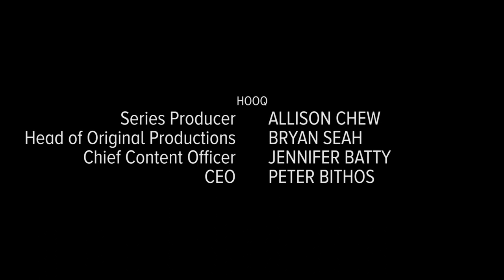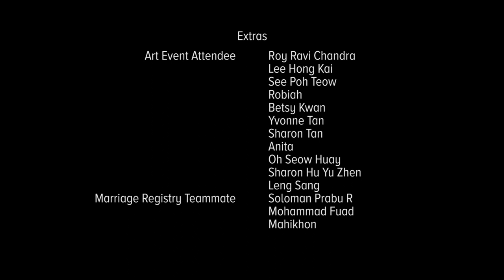"She's a Terrorist & I Love Her" - Ep 7